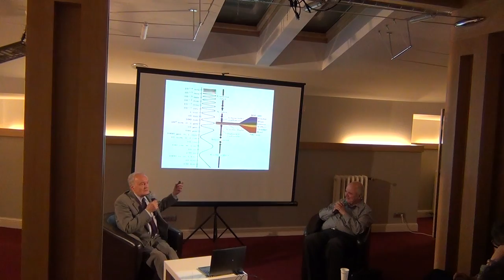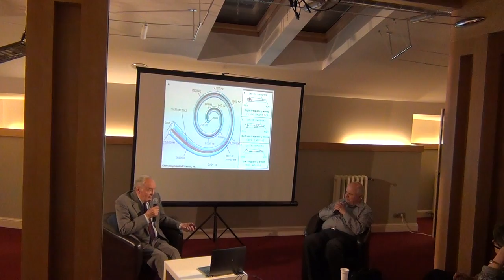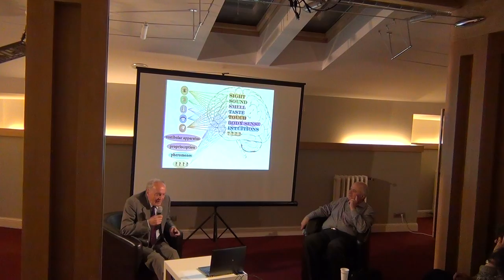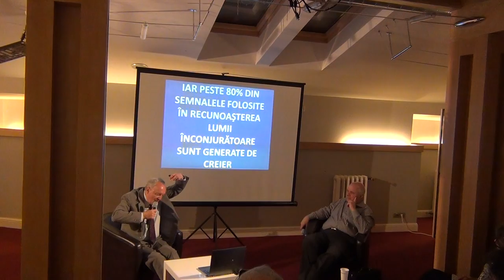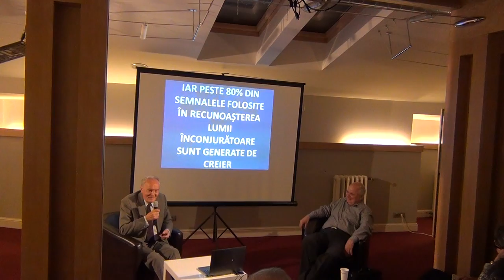Ochiul mintii / P2 / Cafeneaua Coplexitatii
Invitat: Prof. Dr. Adrian Restian